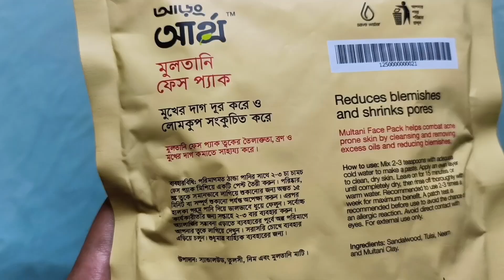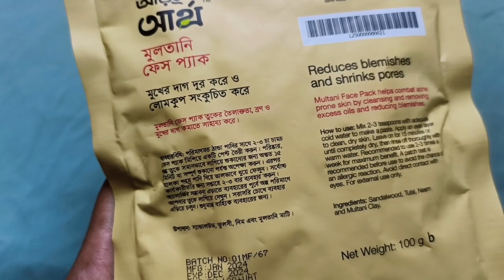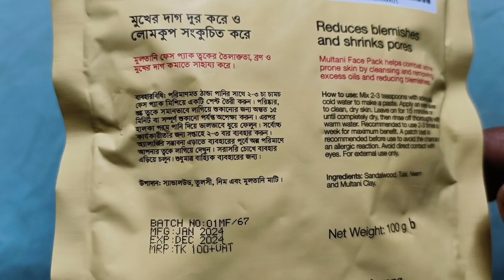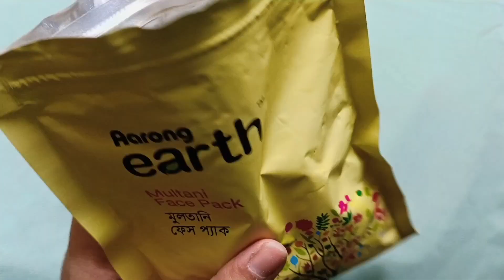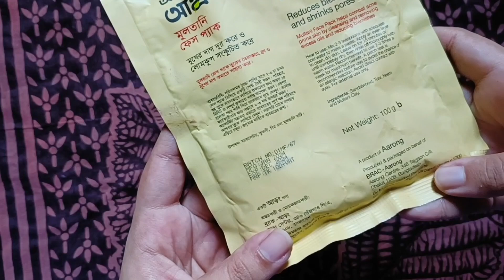Aarong Earth Multani Face pack Review🤎|মুলতানি ফেসপ্যাক|Shajbo|Bangla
Aarong Earth Multani Face pack Review🤎|মুলতানি ফেসপ্যাক|Shajbo|

Multani Face Pack helps combat acne prone skin by cleansing and removing excess oils and reducing blemishes.

Product link

If you have any question please ask in the comment section. I will try to reply😊.